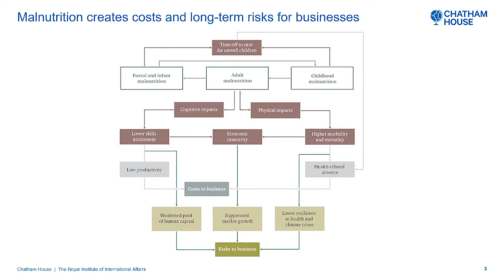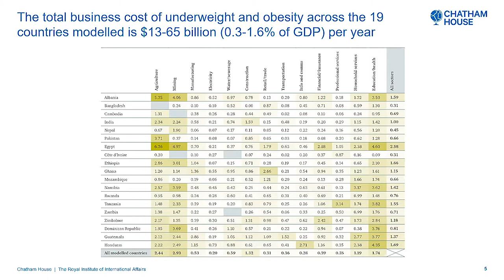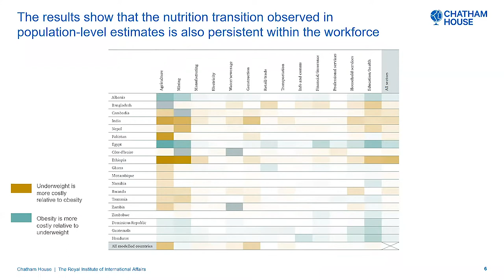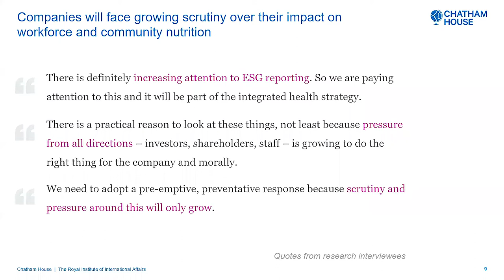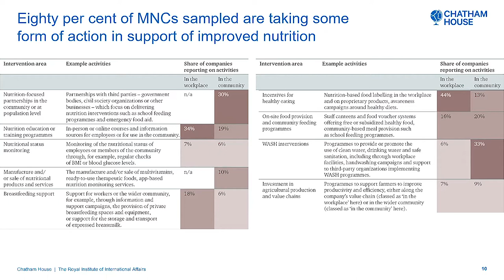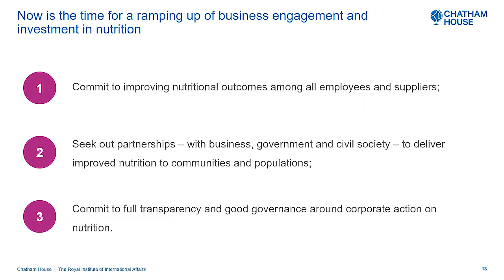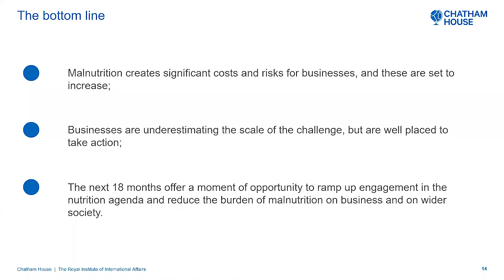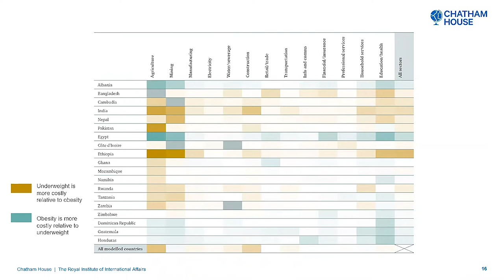Report Launch: The Business Case for Investment in Nutrition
In its centenary year, Chatham House, in collaboration with Vivid Economics, has launched an exciting new report revealing the hidden costs of malnutrition in low- and middle-income countries for global business, and the extent to which these costs are recognized and addressed by multinational companies (MNCs).

The report finds that underweight and obesity, together with anaemia and the physical effects of stunting in childhood, significantly reduce productivity among the workforce in low- and middle-income countries. Yet MNCs are routinely overlooking or underestimating this productivity loss and the huge associated costs.

Businesses must do more. Good nutrition is integral to sustainable development and growth, and tackling malnutrition would be a win-win: boosting companies’ bottom lines, readying them for growing scrutiny from investors, and helping to tackle a global problem that claims millions of lives a year.

As COVID-19 pushes UN targets to end global hunger and malnutrition even further off-course, now is the time for businesses to step up and improve nutrition in their workforce and beyond.

This webinar presents the key findings from the report and is followed by a panel discussion and a live Q&A.